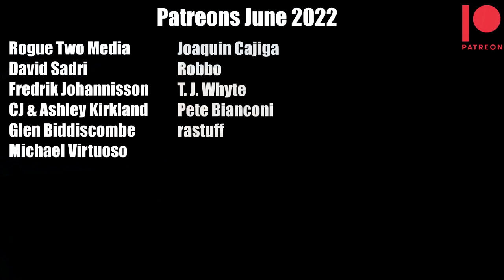Scale Model Show - MAFVA Nationals 2022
Some of the fantastic scale models on display at the MAFVA Nationals, 19 June 2022. In particular there were some incredible scratch built models and some highly detailed small scale builds. I've tried to divide the photos in this video into sections but of course some models may well fall into multiple categories. Enjoy!

0:00 Scratch built
1:03 Aircraft
1:19 Larger scale AFVs
2:20 Small scale AFVs
2:57 Dioramas and vignettes (all scales)